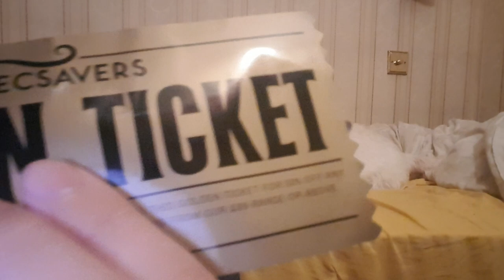ASMR SoftTalk - Hanging Out for 5 mins - Westie Dog ☆ Calming Male Voice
Hello and Welcome to my ASMR channel, a place to relax and be present.
A short 5 mins hangout with Callum and Me, just a relaxed little video to chill and rest.